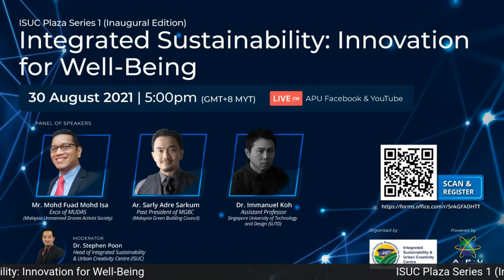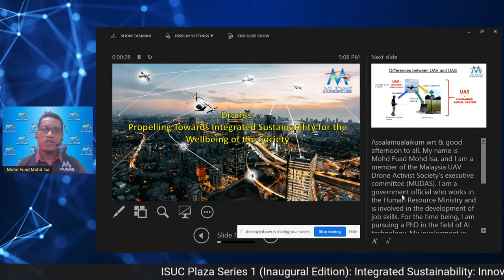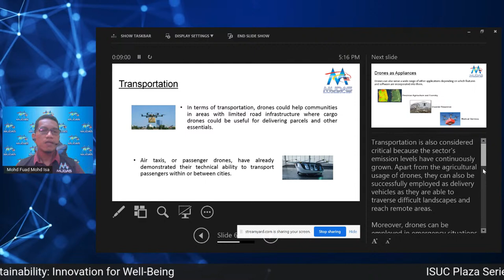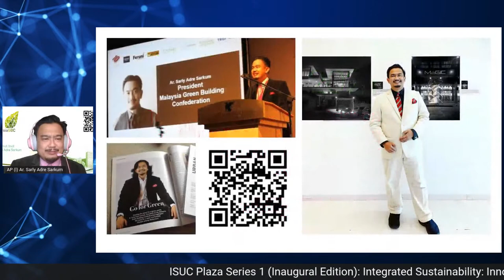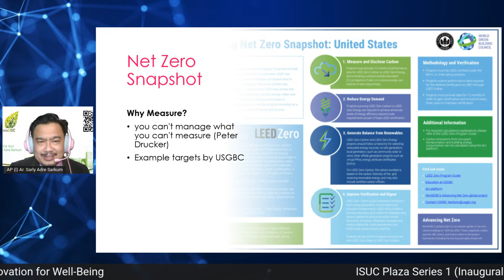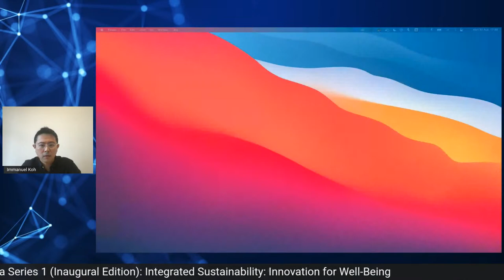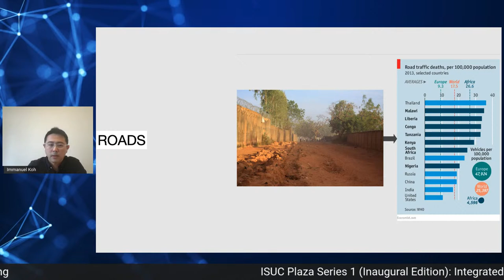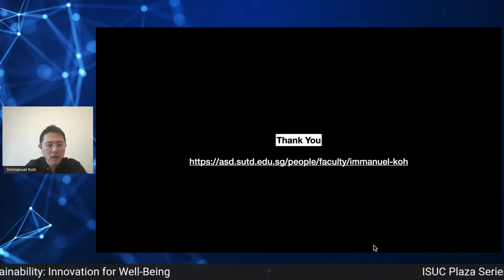ISUC Plaza Series 1 (Inaugural Edition): Integrated Sustainability: Innovation for Well-Being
Catch us LIVE this week with our new series of a collaborative think-tank roundtable focusing on integrated sustainability and urban creativity, with the support of high caliber panels from various industries and education institutions.

Our mission is to create a platform that will help start conversation to empower the community with sustainability and knowledge. We aim to address relevant global issues that can be solved with “Sustainable Thinking, Responsible for Creating”.

Topic of Discussion: Integrated Sustainability: Innovation for Well-Being
Date: Monday, 30th August 2021
Time: 5.00pm
Organised by: Integrated Sustainability & Urban Creativity Centre (ISUC)